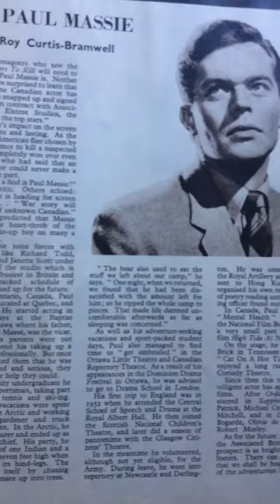The cutting edge official film archive Article 1959 Paul massie